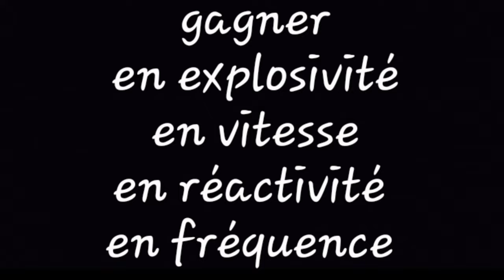Ma Routine de training, WARM UP/PLIOMETRIE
Petite vidéo de ma routine d'entraînement afin de garder, ma vitesse, mon explosivite, ma fréquence et ma réactivité  .

à bientôt